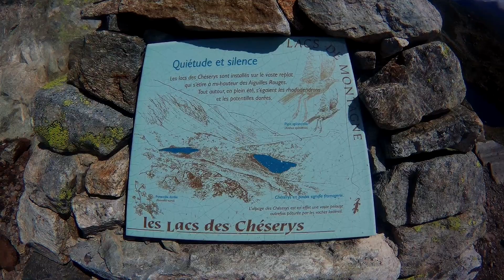trekking nella riserva naturale dell'Aiguilles Rouges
spettacolare giro nel parco riserva naturale patrimonio dell'Unesco ,con spettacolari laghetti glaciali e vista superba al monte Bianco.